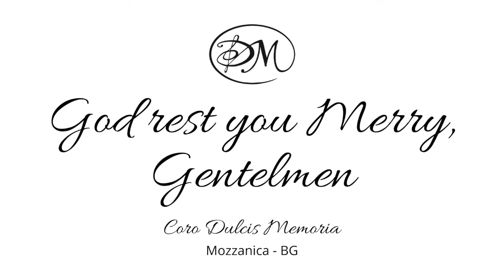God rest you Marry, Gentlemen - Coro Dulcis Memoria (Mozzanica - BG)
God rest you Marry, Gentlemen

Coro Dulcis Memoria - Mozzanica (BG)
Direttore: Roberto Quintarelli